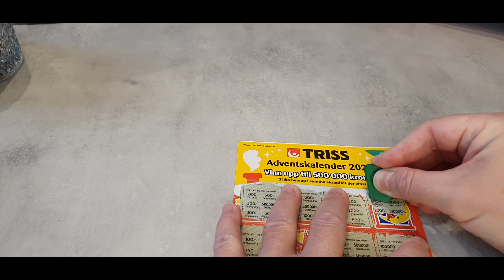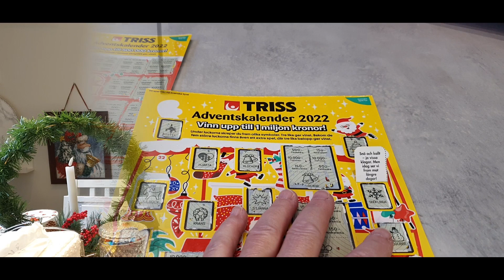Lucka 21 Adventskalender Triss Caia Chokladkalendrar 2022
Nu är det bara några dagar kvar till julafton, så häng med här på slutspurten nu... ♥♥♥♥